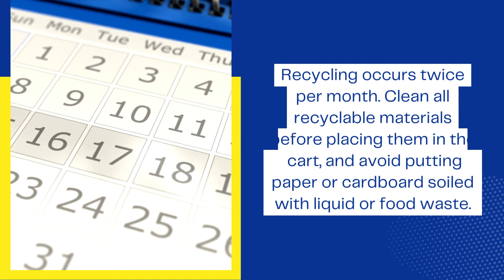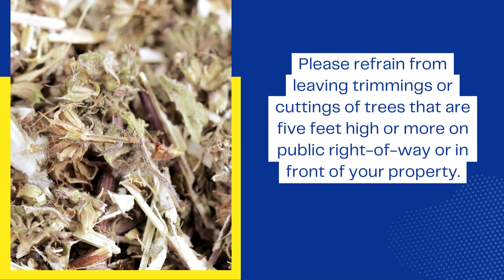2024 Residential Services Guide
City of Miami Neighbors! Your personalized 2024 Residential Services Guide is on its way, packed with essential schedules, Hurricane Season Preparedness tips, and guidelines for seamless service collections. @miamizerowaste